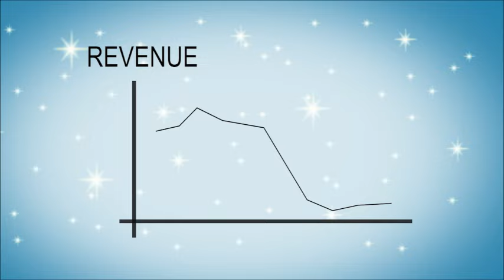I Need Your Help!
Hi guys! I find myself in a position where my only option is to ask you for help. There have been some dramatic changes to YouTube, making it impossible for YouTubers to make videos full- or part time. This has created massive panic around the YouTube community and the many content creators now reach out to you, the viewers, for help.

I would be so incredibly grateful for your help and support, and I am so sorry that it has come to this... but your help is basically my last option to be able to continue making videos. So I really hope you understand, and are able to spare a few dollars to keep this channel alive!

Thank you for your kindness and generosity... it really means the world to me!

jbittersweet